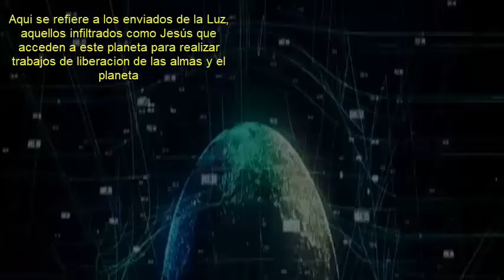LA TECNICA DE JESUS PARA NO CAER EN LA TRAMPA ARCONTE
Hay una técnica de Jesus
en los textos gnósticos que nos describe como escapar de la esclavitud arconte al salir del cuerpo físico
canal secundario: